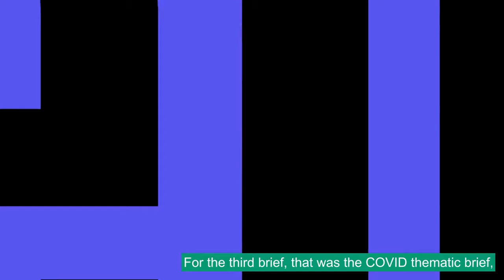Leveraging Child Helpline Data: Papua New Guinea Experience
The Global Child Protection Area of Responsibility (CP AoR) has been working with Child Helpline International (CHI) during the COVID-19 pandemic to help child helplines leverage their data for greater impact. Child helplines are an underused but incredibly valuable resource for child protection data in humanitarian contexts.

Child helplines provide free confidential phone support, counselling services and information. They are often an entry point to Child Protection services and collect a wealth of data that can be used. Non-identifying data from these helplines can be used to inform the efforts of coordination groups across response, prevention and planning.

The Global CP AoR and CHI have produced four videos, including three videos highlighting successes and lessons learned from three countries, on  how child protection coordination groups might better use child helpline data to understand child protection issues and trends, advocate, plan programming, and mobilise resources.  This video features colleagues from Papua New Guinea, who work and collaborate with the 1Tok Kaunselin Helpim Lain Child Helpline.

These videos will be particularly useful for coordination groups and child helplines that want to learn how to collaborate better, as well as coordination group members to understand what type of data is collected and useful for their purposes.